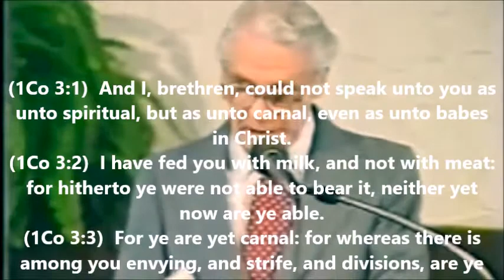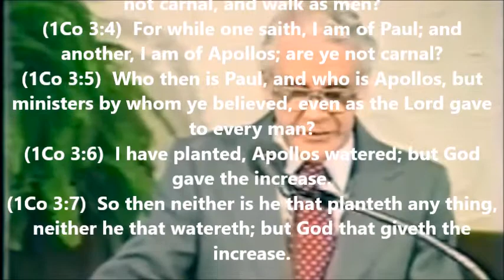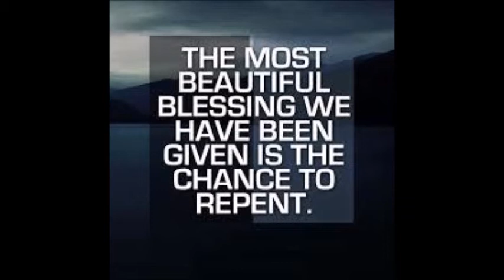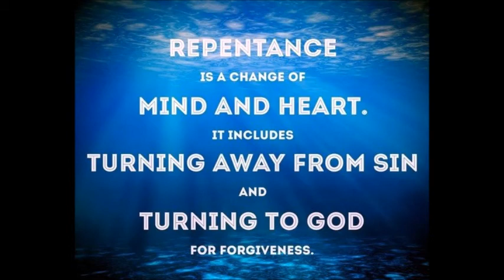WW 169 The Real Cost of Discipleship by Leonard Ravenhill part 1